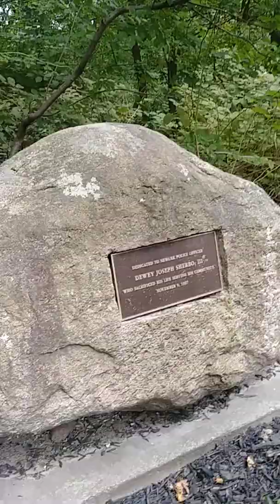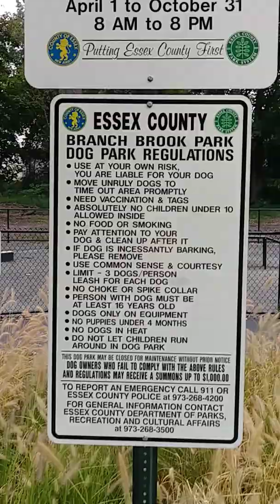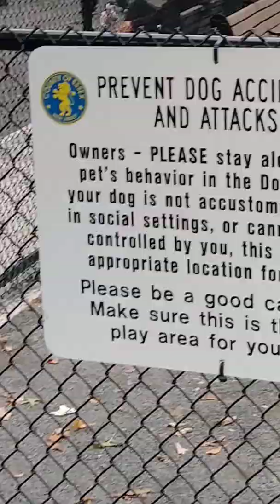New Essex County dog park NEWARK NJ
Father & Daughter ..in dog park